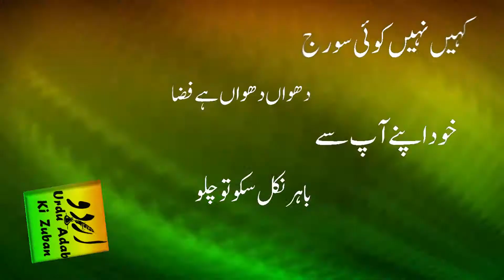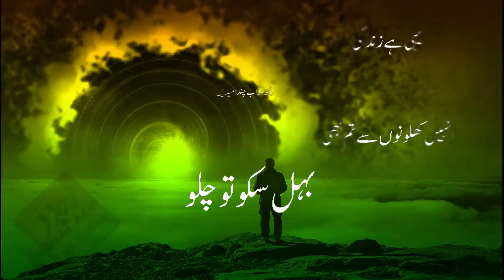motivational poetry in urdu | motivational shayari in urdu | ندا فاضلی اردو شاعری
ye motivational poetry in urdu or motivational shayari in urdu he.
 ندا فاضلی اردو شاعری
Nida fazli sahib ki ye behtreen motivational poetry ya motivation shayari he.
ye motivation poetry motivational ghazal logon ne buht pasand ki he
urdu poetry motivation bhi zrori hoti he. best urdu shayari on success, inspirational shayari in urdu, best motivational poetry in urdu  is trah likh kar bhi aap motivational poetry dhondh sakte hain.

Poetry By Ahmad Faraz

Poetry By Nida Fazali

Poetry by Saghar Siddiui

Poetry By Parveen Shakir

Video and Animation By:
Urdu Adab Ki Zuban